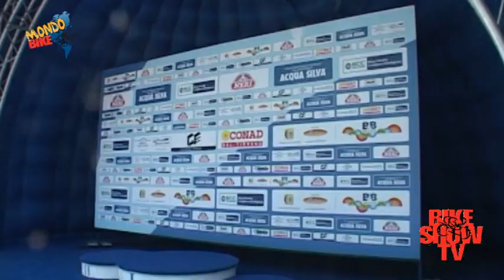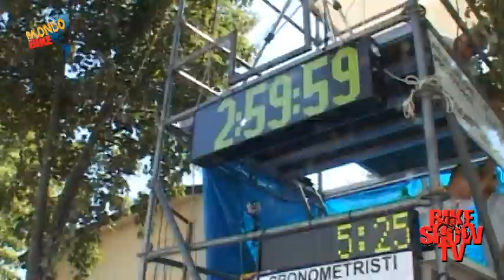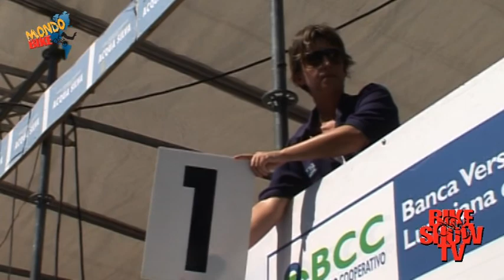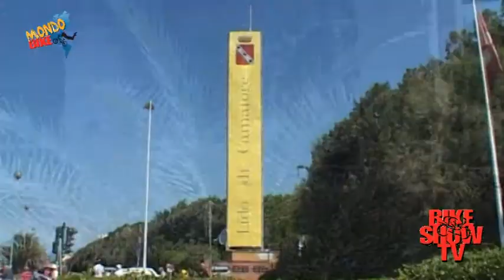Bike Show Tv- Mondo Bike - GP Camaiore 2012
Il Gp di Camaiore su Bike Show Tv - La sintesi del GP Camaiore vinto dal colombiano Esteban Chaves (Colombia - Coldeportes) sul russo Sergei Chernetsky (Itera -- Katusha) e sul campione d'Italia